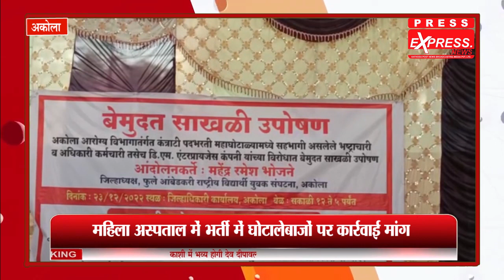अकोला | जिला महिला अस्पताल में भर्ती में घोटालेबाजों पर कार्रवाई मांग......PRESS EXPRESS